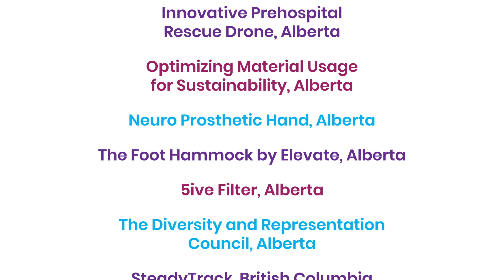Congratulations to the Ingenious+ Regional Winners